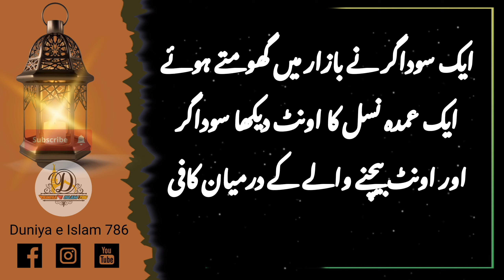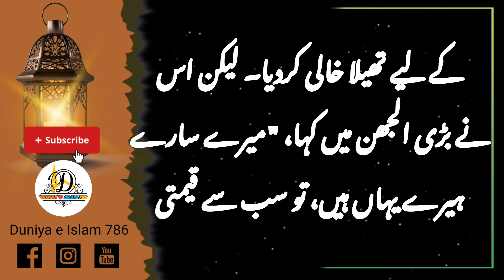DO BESH QEEMTI HEERAY | TWO PRECIOUS DIAMONDS | ایک سوداگر نے بازار میں گھومتے ہوئے ایک عمدہ نسل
" "Two precious diamonds"

  A merchant while wandering in the market saw a camel of a fine breed. The merchant and the camel seller negotiated for a long time and finally the merchant bought the camel and brought it home.

 On reaching home, the merchant called his servant to unsaddle the camel.

 The servant shouted, "Sir, you have bought the camel, but look what came for free?" The merchant was also surprised, he saw the diamonds in his servant's hand, which sparkled and sparkled even more in the sunlight.  .

 The merchant said... "I have bought camels, not diamonds. I must return them at once."
  The servant was thinking in his heart how stupid my master is...

 The owner said that no one will know anything, keep the diamonds, but the merchant did not listen and he immediately went to the market and found the camel owner and returned the velvet bag to him.

 The camel seller was very happy, saying that I had forgotten that I had hidden my precious stones under the saddle.

 Now you can choose any one diamond as reward The merchant said I have paid the right price for the camel so I don't need any thanks or reward.

 The more the merchant refused, the more the camel seller insisted.

 Finally the merchant smiled and said that actually when I decided to bring back the bag, I had already kept the two precious diamonds with me.
  After this confession the camel seller got angry, he immediately emptied the bag to count the diamonds and jewels.

 But he said in great confusion, "All my diamonds are here, so which were the two most valuable ones that you kept?"

  Said the merchant... "My honesty and my godliness."